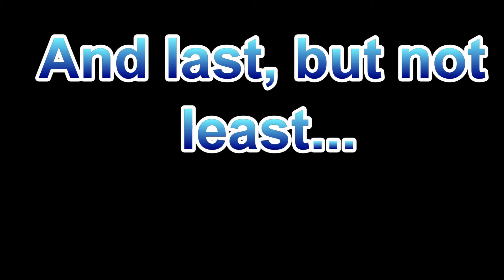My Littlest Pet Shop Collection in LPS Pictures (March 2012)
It took me veeeeery long time to make this video as best as posable. I really hope you will enjoy it. I know some of the pictures are dark or... not very well taken, but I gues that you can see kind of what the pet looks like.